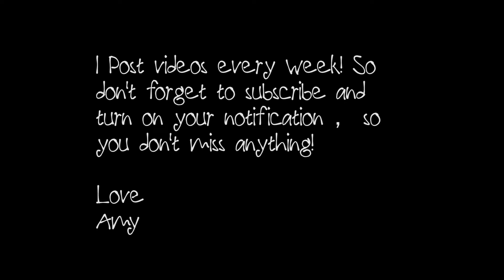how to cute boy with oil pastel stick 油画棒作品临摹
My videos is about how to draw beautiful things step by step , hope it be useful  for you .
Art without borders.
Be Friends:
Love
Amy❤️